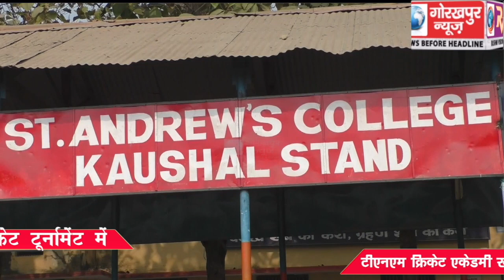फोर्थ अक्की कप अंडर-नाईन्टीन क्रिकेट टूर्नामेंट में टीएनएम क्रिकेट एकेडमी खलीलाबाद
फोर्थ अक्की कप अंडर-नाईन्टीन क्रिकेट टूर्नामेंट में टीएनएम क्रिकेट एकेडमी खलीलाबाद ने टीडीएम क्रिकेट एकेडमी को 71 रन से हराया